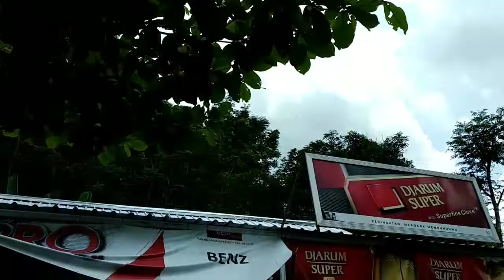R1 G-Made Trailing at Tinjomoyo Forest 2019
Event CR RC Adventure se Jateng-DIY 2019 di hutan wisata Tinjomoyo Semarang.